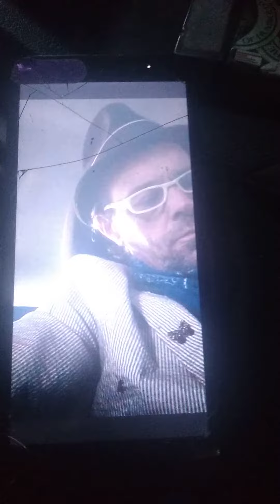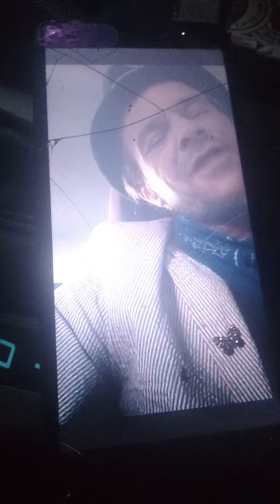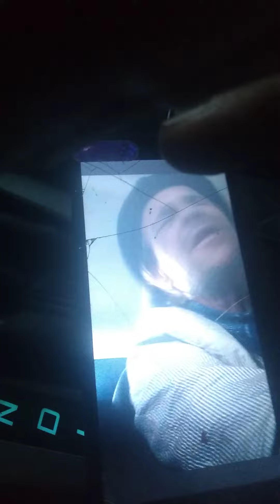GABRIEL covers "When I look to the sky" salvaged audio is poor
train (the band) owns this song